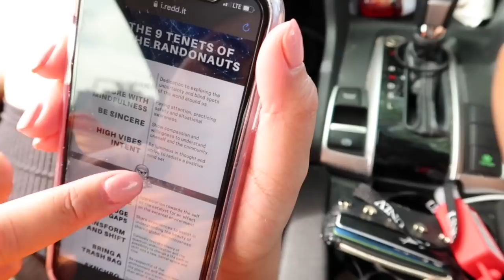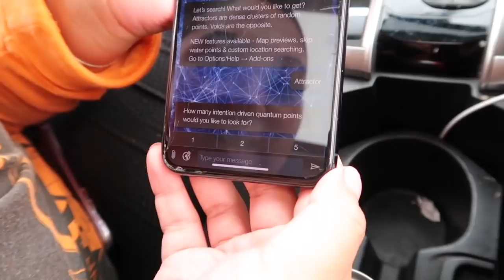Looking For Simulation Glitches In Los Angeles!!